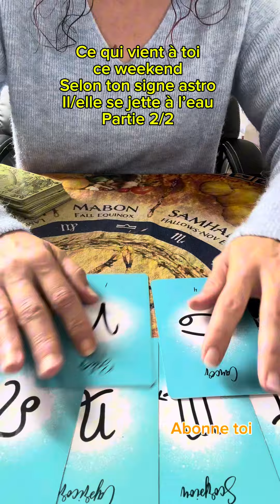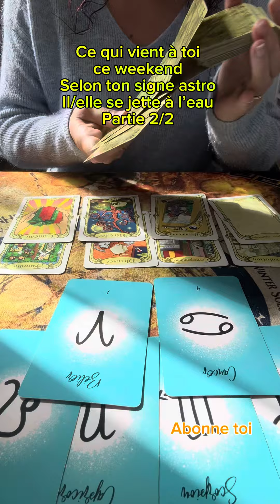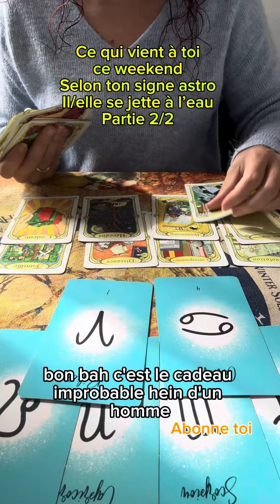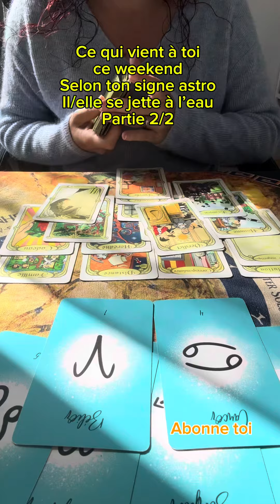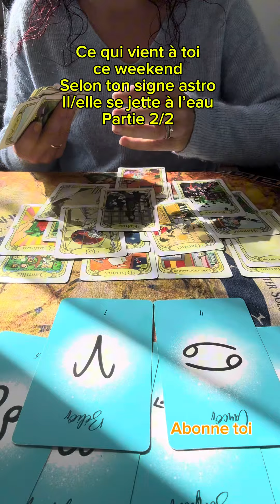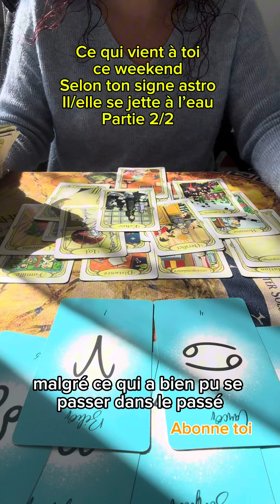Ce qui vient à toi ce weekend Selon ton signe astro Il/elle se jette à l’eau Partie 2/2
Ce qui vient à toi
ce weekend
Selon ton signe astro
Il/elle se jette à l’eau
Partie 2/2